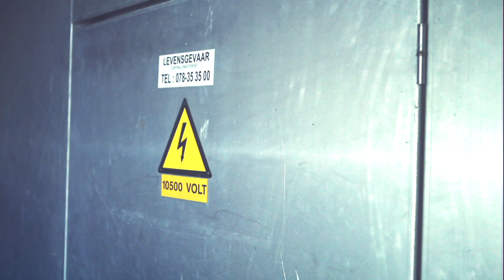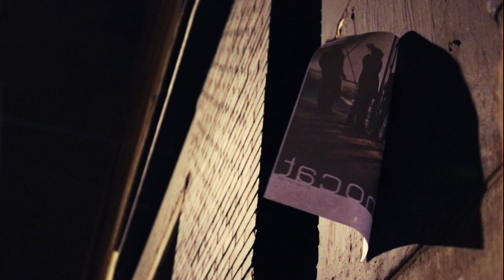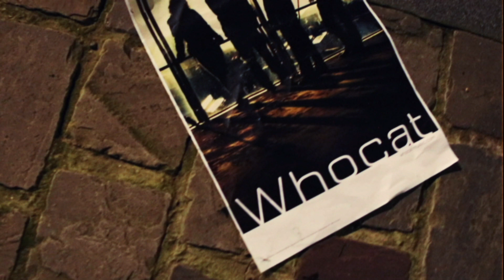Whocat - Fishy Five (Official video)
EP 'BLUEPRINTS' OUT NOW // Available on all digital platforms // Camera, editing & direction: Iwona Pom, Bert Minnen // Sara Moonen, Davy Palumbo, Benoit Minon, Joris Lindemans // Recording & mixing: Antoine Thonon - Low Mans' Land Studio, Brussels (BE), Mastering Sebastien Lorho - Near Deaf Experience, Morlaix (FR) //  Blueprints EP Release Tour // Join the bus!

30/10 - La Tentation Brussels - Rue de Laeken 28, 1000 Bruxelles
31/10 - 20h30 / La Bodega (Lille) - 6 Rue Brûle Maison, 59000 Lille, France
05/11 - 21h00 / La Lorgnette (Mons) - Rue des Clercs 2, 7000 Mons
06/11 - 20h30 / De Platoo (Koekelberg) - Pantheonlaan 14 1081 Koekelberg
07/11 - 20h30 / Uit in Midwest jazzcircuit (Roeselare) T'onbeschreven Blad, Torhoutstraat 17, 8830 Hooglede
09/11 - 21h00 / Blauwe Kater (Leuven) - Hallengang 1, 3000 Leuven
10/11 - 21h Zevende Zegel (Ottenburg) - Leuvensebaan 44, 3040 Ottenburg
13/11 Bluessphère (Liège)  - Rue Surlet 37, 4020 Liège
15/11 Tune Up Musicstore (Antwerp)  - Melkmarkt 17, 2000 Antwerpen